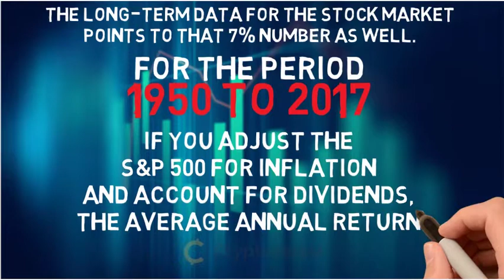What is the average stock market return?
The S&P 500 provides an average 10% return. The stock market provides an average 7% return. Does this mean you'll walk away with large profits?

Cryptocurrencies reviews, ICOs, exchanges, gaming sites and payment methods. All things crypto on every level!